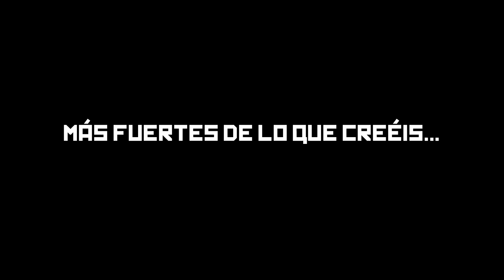SAN SILVESTRE - 2020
Las últimas horas del día de la San Silvestre y del año 2020, que acaba como empezó: con nuestro barrio peleando por salir adelante.

Por el camino hemos enfrentado lo que nadie se esperaba, y, una vez más, Vallekas ha demostrado que no deja a nadie atrás, y que no habrá quien la dome.

Nuestro grupo y nuestra afición han peleado por defender a nuestro barrio, y lo hemos hecho de la única forma que sabemos: juntos, todos a una, por la más honesta solidaridad.

Hemos peleado por aquellos que nos han salvado la vida, contra aquellos que han pretendido despreciar nuestra vida. Hemos defendido a nuestro club y su historia frente a cualquiera que ha querido insultarla, ya sea fuera de Vallekas, o, mismamente, desde el palco de Arroyo del Olivar.

Un barrio al que nunca le faltan los problemas ni los enemigos. Un grupo al que le sobran los problemas y los enemigos.

Un año oscuro, frío y duro, en el que hemos apretado los dientes y nos hemos levantado.

Porque no sabemos hacer otra cosa. Porque nada ha acabado, y nada ha cambiado. Porque la pelea de este barrio continúa, porque la lucha de este grupo continúa. Porque vamos a seguir, siempre, hasta la victoria.

Porque no conocemos otra manera, porque no cumplimos años, solo temporadas. Porque en este año que empieza, vamos a seguir plantando batalla por el Rayo de los vallekanos, por el Rayo de Vallekas.

Por Bukaneros, por el Rayo Vallecano, Por Vallekas.

Más fuertes de lo que creéis.